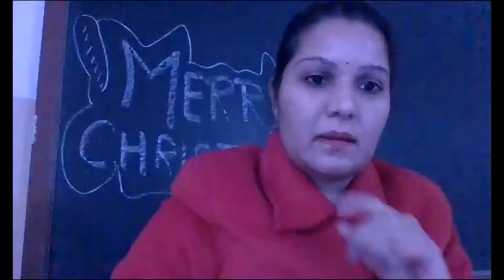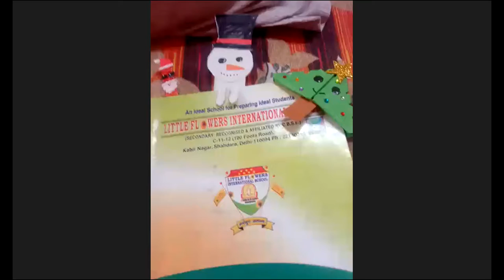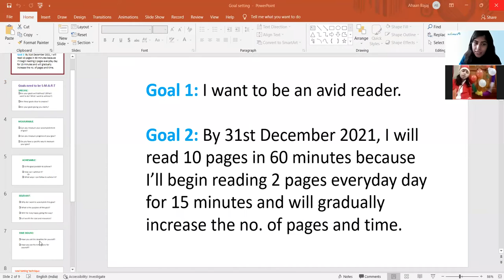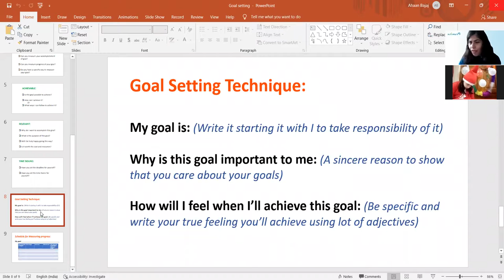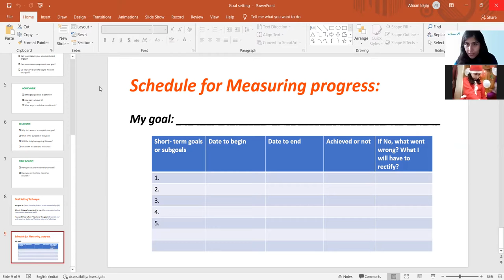GOAL SETTING_IV-A,B,C_24.12.2021 (LFIS)